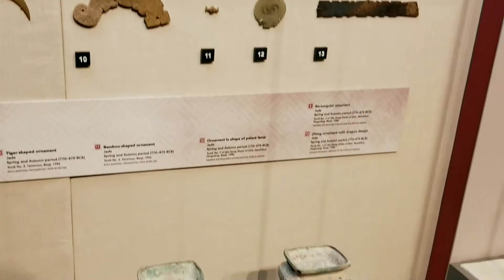Terracotta Warriors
Pacific Science Center, Michael Sanford, Carey Douglass, Space Needle, Seattle, Terracotta Warriors, Clay